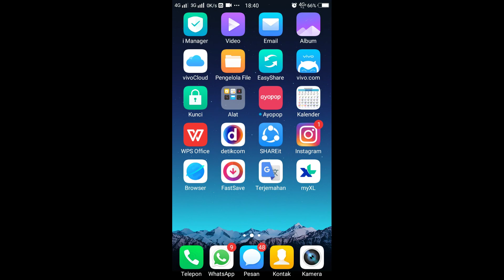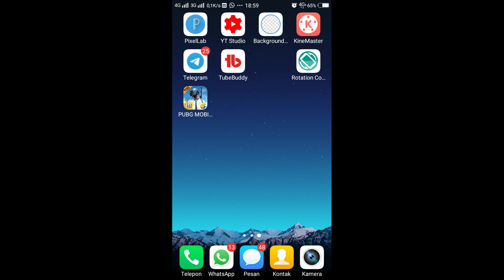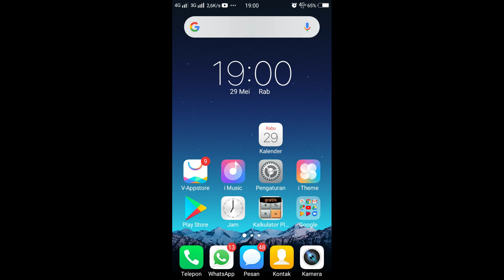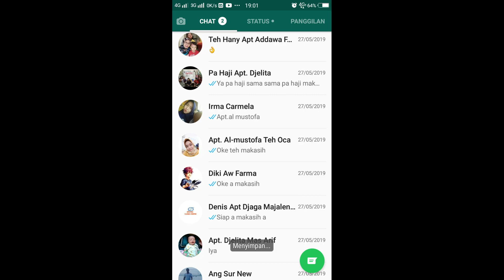cara screnahot panjang